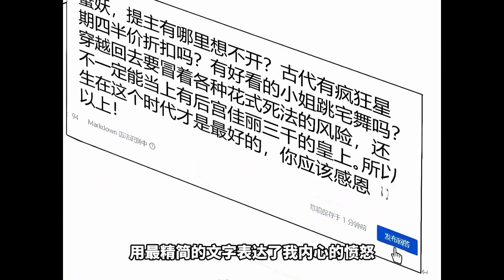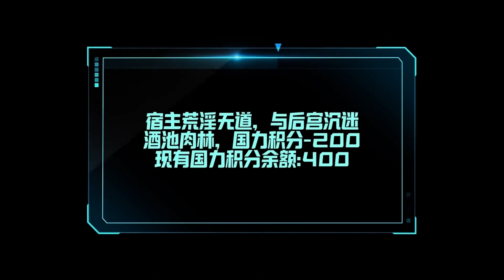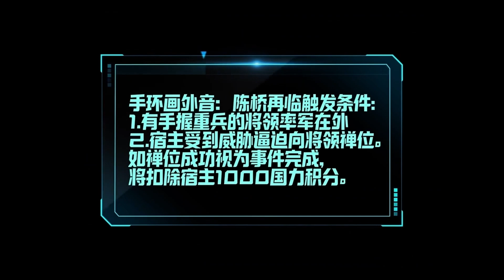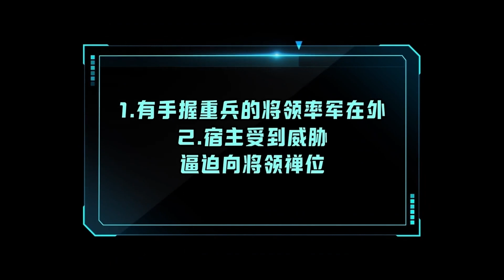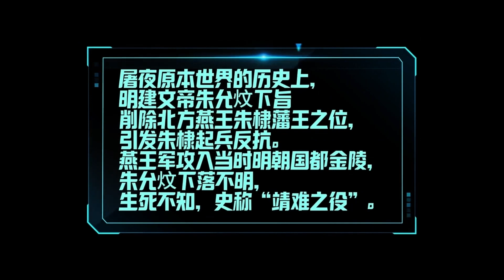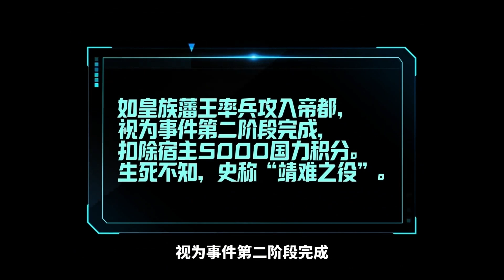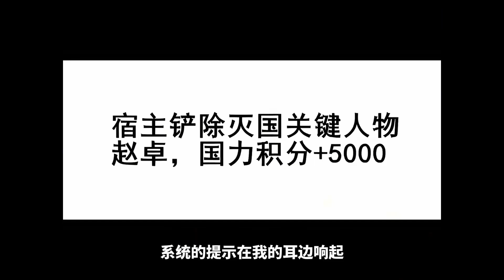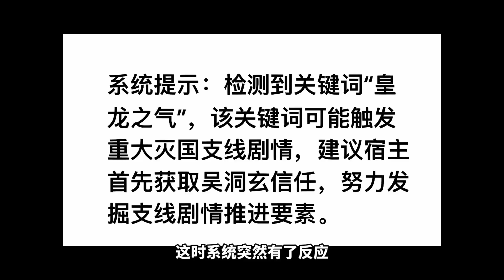《一不小心，名垂千史》1-44集 | 穿越到古代的屠夜想作死回到现代，却阴差阳错因昏得福，将原本即将覆灭的大乾推上了第一帝国的道路……漫画解说